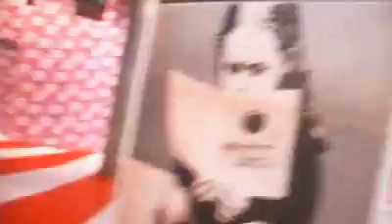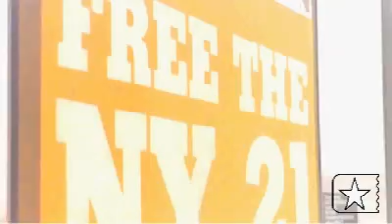Entrevista com Rogério Skylab no Showlivre.com - Parte 02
Skylab comenta a questão das drogas no processo criativo, punk rock e o novo álbum

Aproveitando a vasta programação da mostra "Vida Louca-Vida Intensa: Uma Viagem pela Contracultura", que fica em cartaz no Sesc Pompéia, em São Paulo, até 22 de junho, a equipe do Showlivre.com convidou o provocativo músico e compositor carioca Rogério Skylab para uma volta pelas instalações.

Entre cartazes e salas psicodélicas, Skylab, que integrou os trabalhos da mostra no mês de abril, fala da contracultura nos dias de hoje, das drogas no processo criativo dos artistas ligados ao termo, do lançamento de seu oitavo disco, entre outros assuntos. Confira

Reportagem: Nathália Birkolz
Câmera: Gabriel Gravina
Edição: Raphael Freitas
Direção geral: Walter Abreu